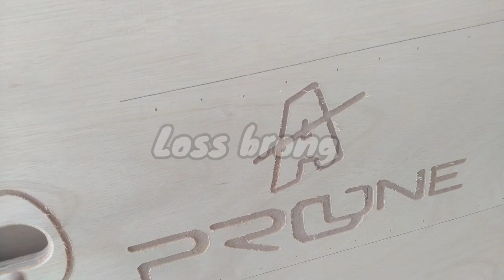box parathel A pro one batam